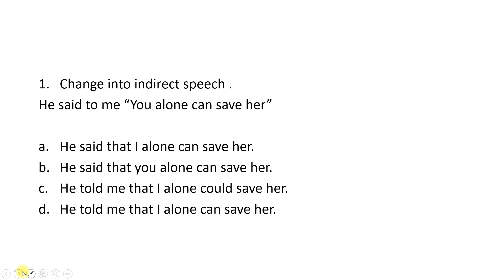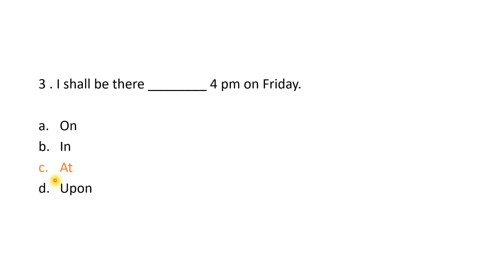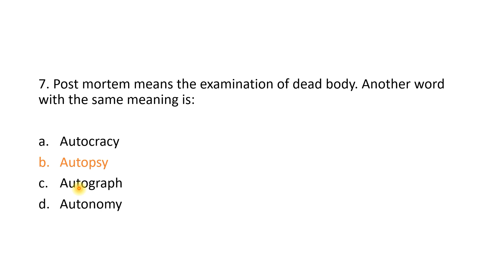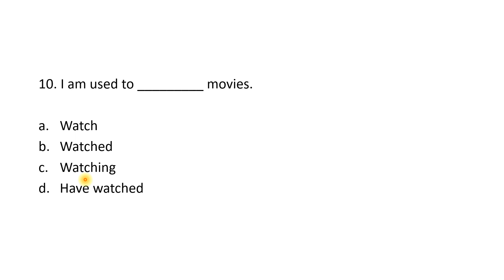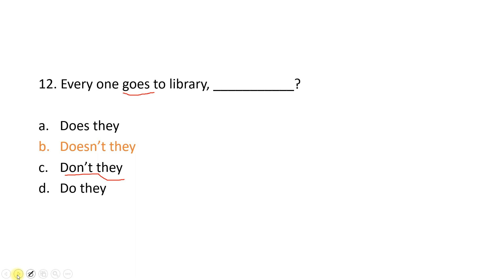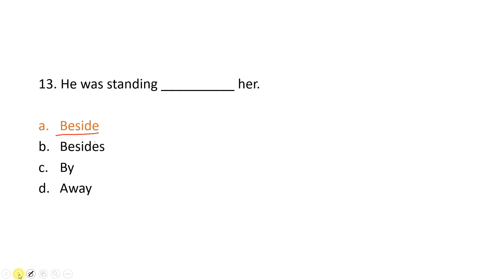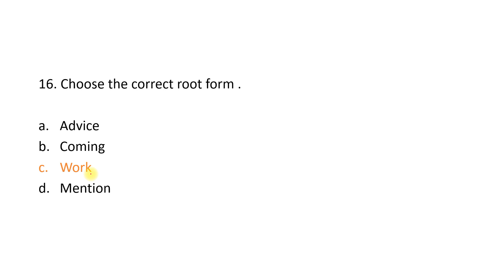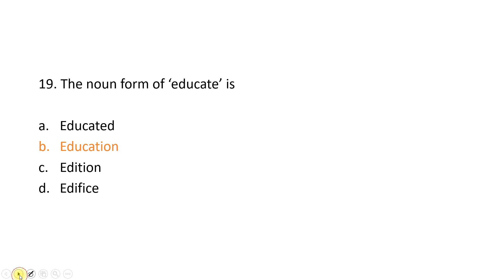ഇങ്ങനെ പഠിച്ചാൽ മറക്കില്ല || English Previous Questions|| Plus Two and Degree level preliminary